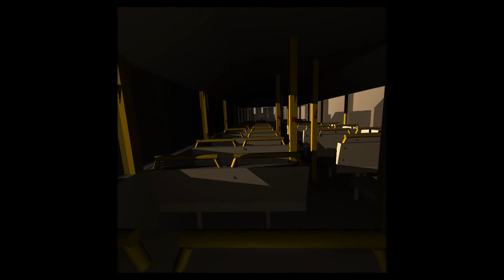"57/58" by Luc Carroll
Finally, you too can experience the rush of office life in this "simulation" style "video game"!

Every child's dream, brought to life through the magic of Virtual Reality!

As the latest intern joining the proud team at our 57/58 branch, your role will be pivotal in ensuring that- What? No, no music allowed, don't go getting distracted. You've got an 8-hour shift ahead of you, and we aren't paying you a cup of coffee per day to NOT copy-paste things into spreadsheets.

57/58 is a simulation-turned-rhythm Virtual Reality (VR) game developed in Unity for Oculus Virtual Reality headsets.  The game opens on the player commuting to work on a quiet early morning bus. The player has been scheduled for an extra early shift and arrives to find their floor empty. Upon locating their office, the player is introduced to a rhythm game which they can use to distract themselves from the long shift ahead. With the ticking of the clock functioning as an impromptu metronome, the player makes noise in sync with the beat in order to score points and chain a combo.